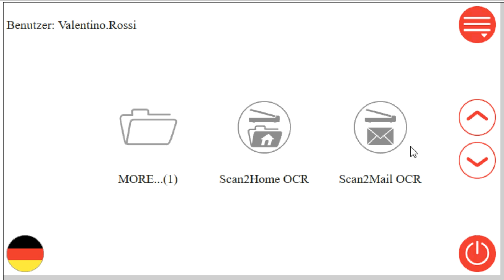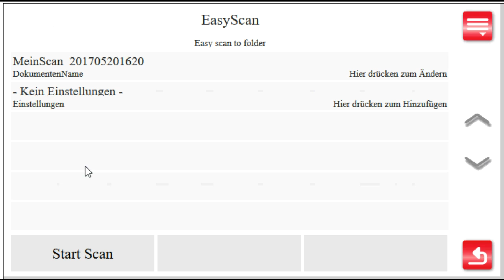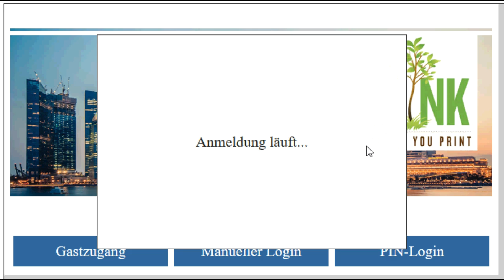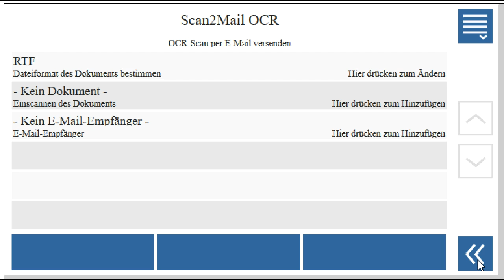GeniusMFD Look and Feel verändern